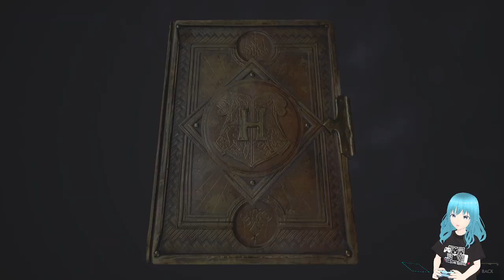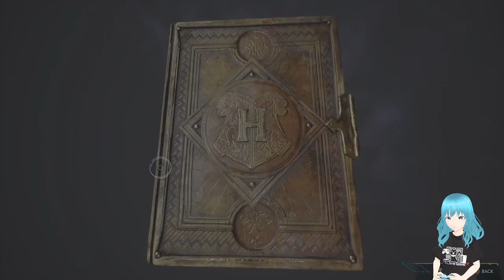Playin vidja gaems: Hogwarts Legacy PT11